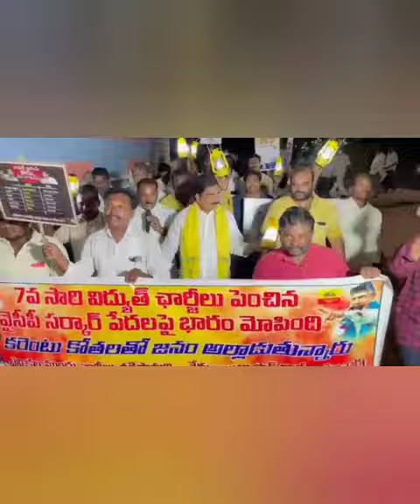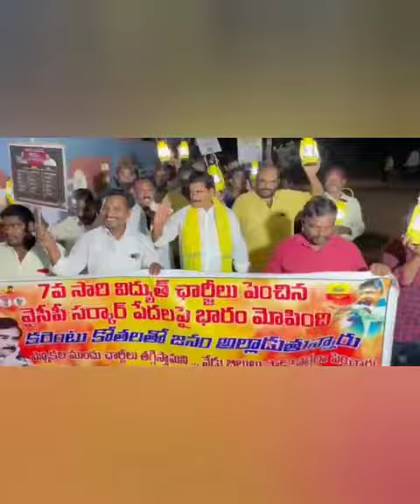దేవినేని ఉమా గారు కరెంటు చార్జీలు పెంచిన సందర్భంగా నిరసన కార్యక్రమం చేపట్టారు